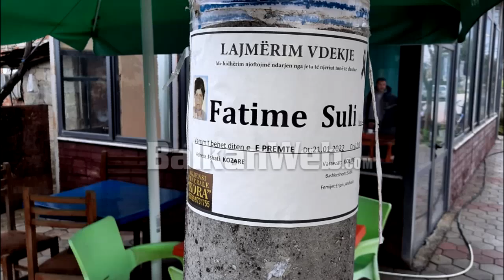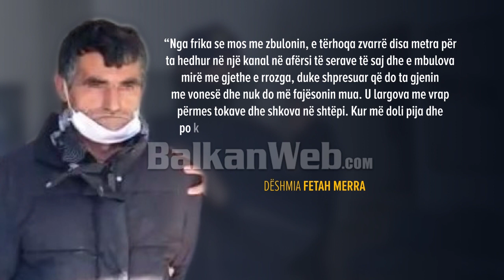Vrau fqinjën,rrëfehet vrasësi: Më kishte 60 mijë lekë borxh nga mbarështimi i tufës së bagëtive